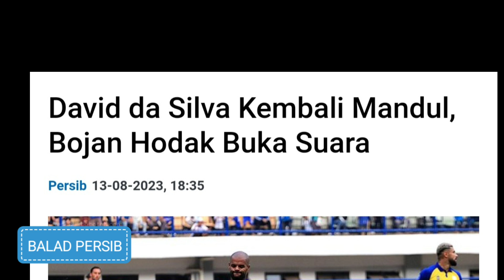🔴 BAGAIMANA NASIB DAVID DA SILVA ? | DOJAN HODAK BUKA SUARA | HIKMAH PEDIA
Persib Bandung kembali gagal meraih kemenangan setelah hanya mampu bermain imbang 1-1 kontra Barito Putera dalam laga pekan kedelapan Liga 1 musim 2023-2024.
Persib sempat unggul di babak pertama lewat gol Levy Madinda, yang kemudian disamakan oleh Barito Putera melalui striker mereka, Murilo Mendes pada menit 61.
Hasil imbang kontra Barito Putera, menambah daftar kegagalan Persib meraih kemenangan di kandang sendiri karena dari empat laga kandang, semuanya berakhir imbang.
Tiga pertandingan kandang sebelumnya masing-masing kontra Madura United yang berakhir 1-1, lawan Dewa United 2-2, dan Bali United tanpa gol.
Kegagalan Persib meraih kemenangan atas Barito tak lepas dari tidak maksimalnya penyelesaian akhir, meski Maung Bandung mendapatkan sejumlah peluang di pertandingan ini.
Performa striker Persib, David da Silva kembali disorot karena kembali gagal mencetak gol. Ini menjadi laga keenam secara beruntun, David da Silva tak mampu mencetak gol, terhitung sejak lawan Dewa United.
Pelatih Persib, Bojan Hodak buka suara di tengah mandulnya David da Silva yang musim lalu menempati posisi kedua sebagai pemain tersubur di Liga 1 di belakang Matheus Pato.

SELAMAT MENYAKSIKAN